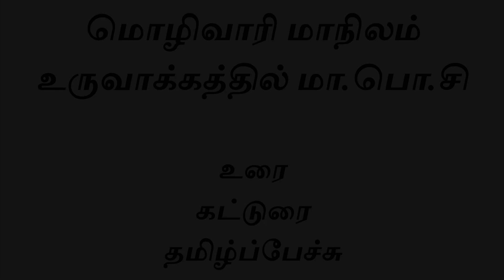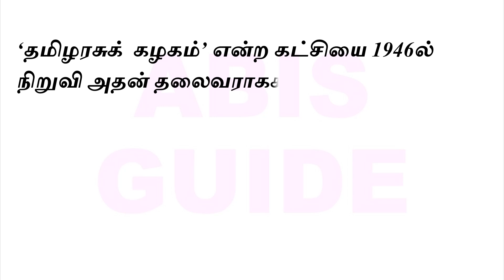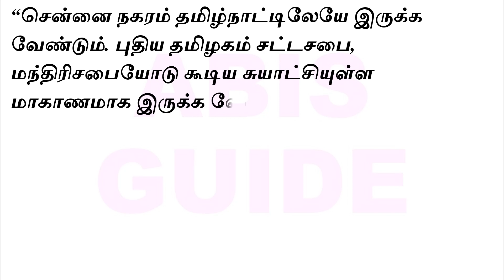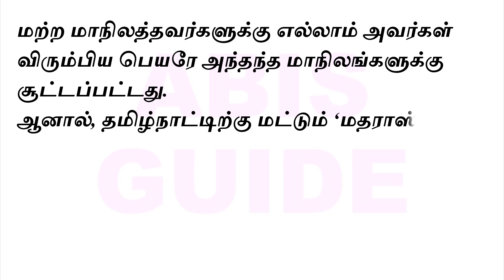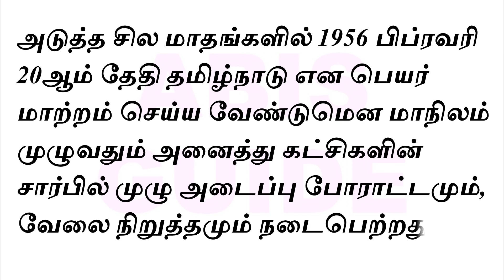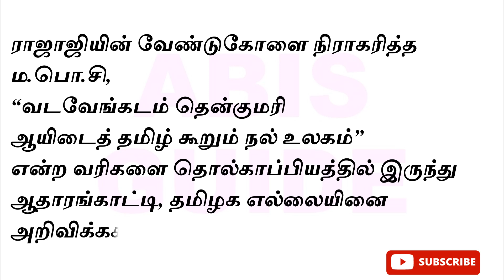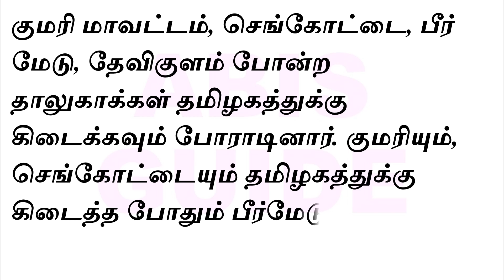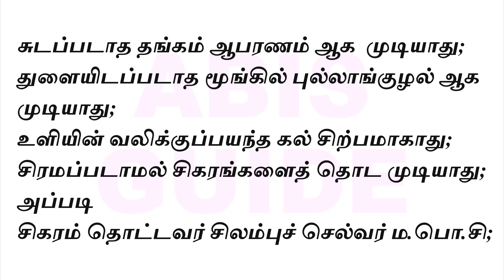மொழிவாரி மாநிலம் உருவாக்கத்தில் மா.பொ.சி|கட்டுரை|தமிழ்ப்பேச்சு | தமிழ்நாடு நாள் | July 18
Hi Friends,
 இந்தப் பதிவில் , தமிழ்நாடு நாளை  முன்னிட்டு "மொழிவாரி மாநிலம் உருவாக்கத்தில் மா.பொ.சி" கட்டுரை கொடுக்கப்பட்டுள்ளது.நீங்கள் பார்க்கும் ஒவ்வொரு வீடியோவும்(கட்டுரையும்)  மிகுந்த கவனத்துடனும், அக்கறையுடனும் , பல மணி நேர உழைப்புக்குப் பிறகே உருவாக்கப் படுகிறது.
உங்கள் ஆதரவு எங்களுக்கு மிகவும் ஊக்கமளிக்கும் .
Abis Guide